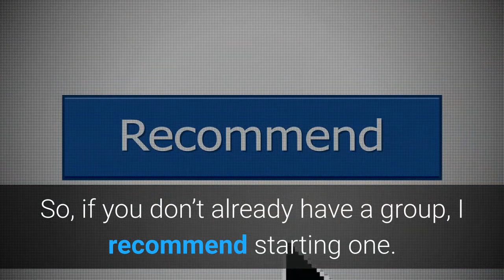JR RIVAS Video 6